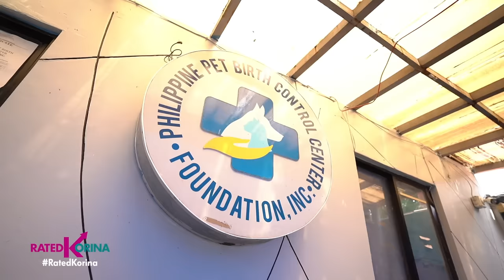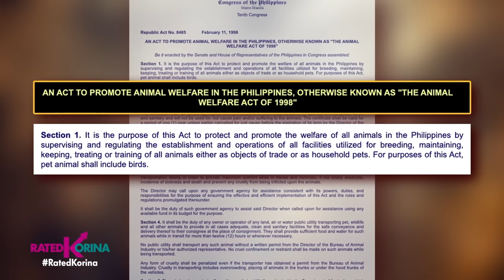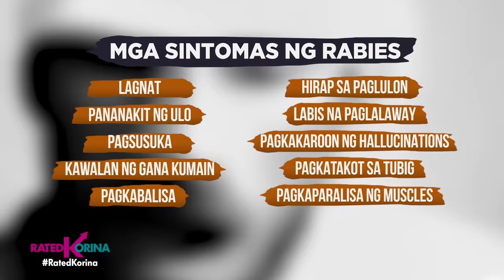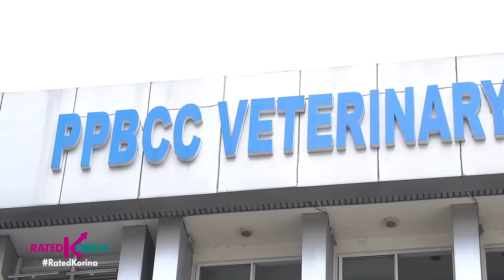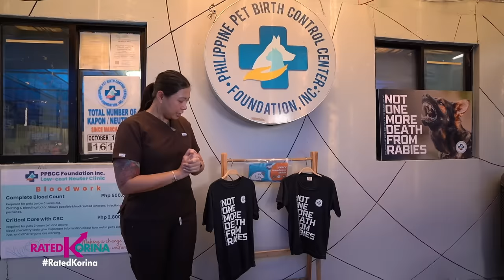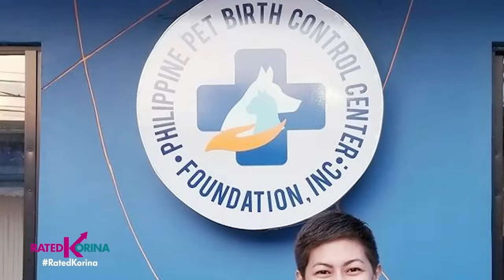Bagsik ng Rabies, Di Uubra kay Doktora! | RATED KORINA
Bagsik ng Rabies, Di Uubra kay Doktora!
Kilalanin, doktora na lumalaban para maging Rabies free ang Pilipinas...
Walang kapagurang nagseserbisyo publiko para magkapon at magbigay ng bakuna kontra rabies sa mga alagang aso at pusa!
Bakit nga ba nya itinayo ang foundation para ituro ang responsableng pag aalaga sa mga pets? Alamin sa Bagsik ng Rabies, Di Uubra kay Doktora!